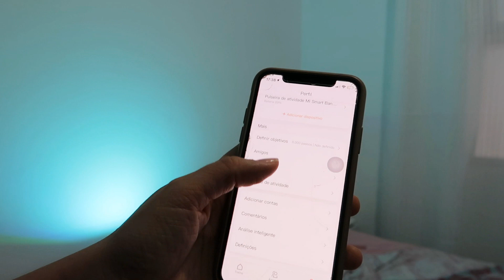RESENHA COMPLETA MI BAND 4 | Gabriela Gouveia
Se você procura um smartwatch para o dia a dia então a RESENHA COMPLETA MI BAND 4 vai te ajudar a decidir o melhor relógio para você usar no seu dia a dia.

A Mi Band 4 é a primeira da linha a ter tela colorida. O painel possui tecnologia AMOLED e mede 0,95 polegada, com resolução de 240 x 180 pixels.